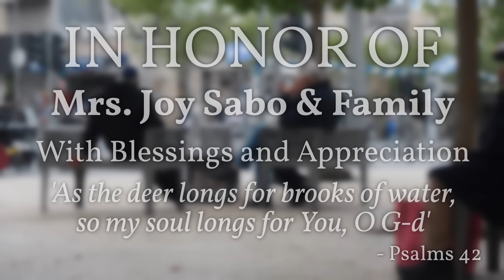Parashat Mishpatim 5784 : The Living Law of God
Does God care about the everyday mundane details of human existence? At Mount Sinai, God gave us commandments that are designed to instruct a person in the ways of compassion, kindness and mercy...these attributes are the foundation of Divine law and the hope of humanity to live together as a society of people who care about their fellow man.

The Torah portion of Mishpatim (Exodus 21 : 1 - 24 : 18) is read on Shabbat Rosh Chodesh,  Adar I 1, 5784  -  February 10,  2024